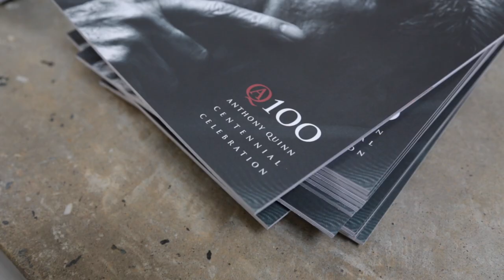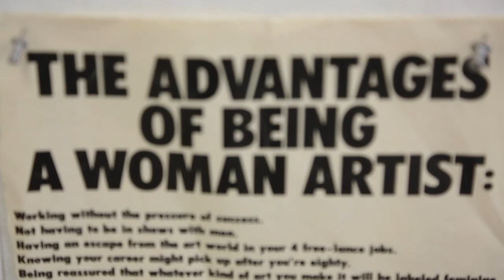Mana Open House | February 21, 2016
Mana Contemporary’s February 21, 2016 Open House attracted a record-breaking crowd taking in new exhibitions and artist studios.
New exhibitions include:
Made in California: Selections from the Frederick R. Weisman Art Foundation covers two floors of gallery space and presents a star-studded selection of contemporary West Coast art from the 1950s to the present. In the first floor gallery, The T’ang Horse: Anthony Quinn, curated by Ysabel Pinyol, offers an intimate look at the late actor’s legacy through the lens of his own art works and art collection. The ICP gallery on Mana’s sixth floor presents Sudden Impact: Photography on the Printed Page, an international selection of early 20th century magazine covers, prints, and posters, illustrating that period's energizing and urbane shift towards image-heavy media. The Florence Academy of Art at Mana presents Scandinavian Artists of The Florence Academy of Art, a select group of figurative paintings from students and instructors past and present, all from the Swedish branch. Galerie Ernst Hilger presents Alex Gingrow and Michael Scoggins: I Love You, But You Make Me Completely Crazy, a show by a husband and wife artist couple examining how their respective creative outputs exist both together and separately.
Mana also screened two films starring Anthony Quinn, invited children to paint on a studio wall, and more than 100 artists opened their studio doors.